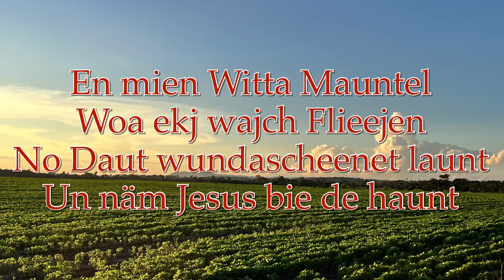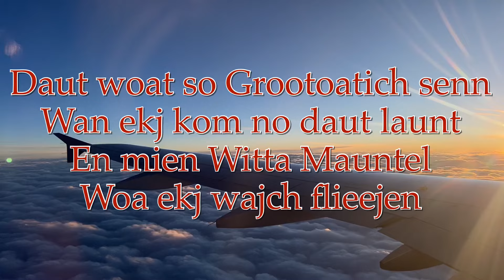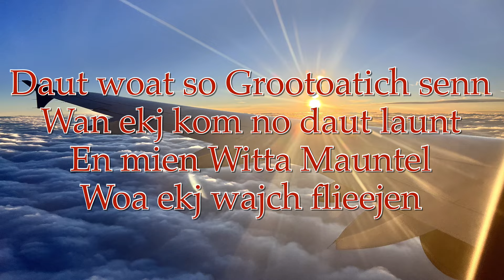Enn mien Witta Mauntel George Schmidt